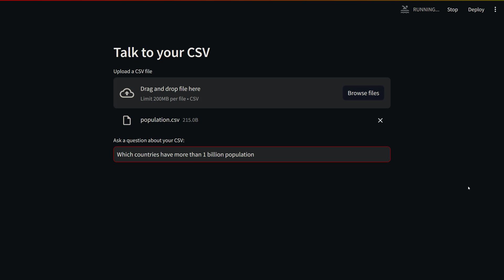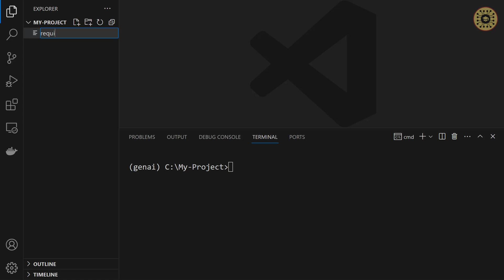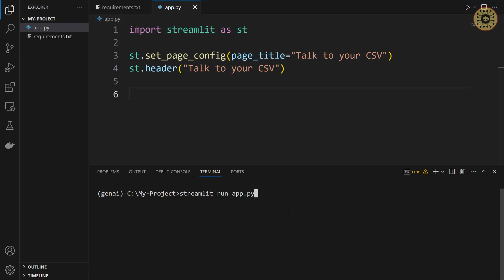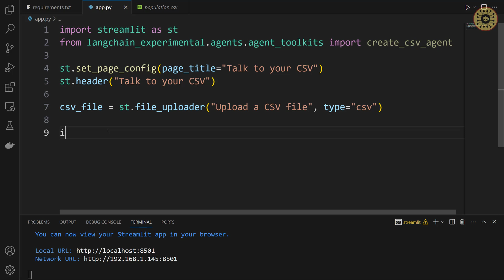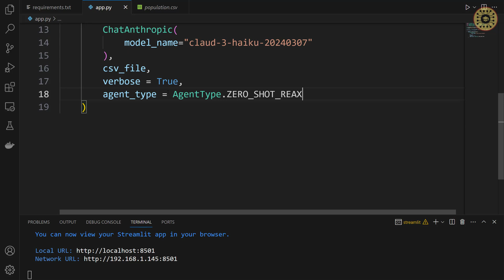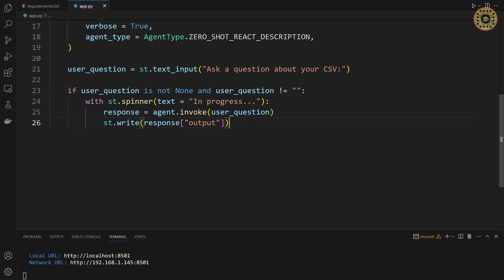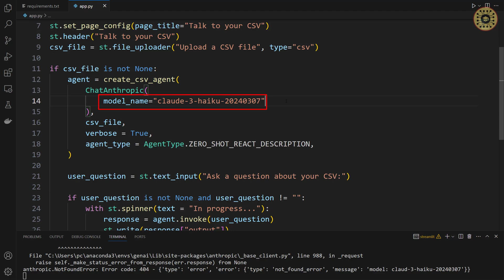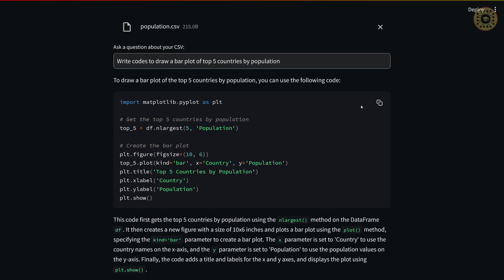Build an App with LangChain AGENTs & Streamlit for Data Analysis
Hi guys! Today, I'll show you how to use agents for data analysis and build an LLM app.

00:01 Introduction
01:07 Setup
02:47 Initialize the app
04:46 Create an agent
07:15 Build the front-end
09:28 Test the app

Hi, I am Tirendaz, PhD. I create content on generative AI & data science. My goal is to make the latest technologies understandable for everyone.